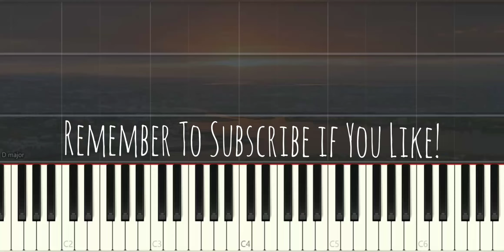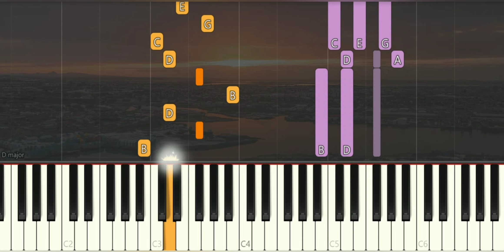Light - Journey | Piano Pop Song Tutorial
Light Journey 鋼琴教學 SynthesiaTutorial SoftPiano SheetMusic PianoCover SynthesiaTutorial Many piano songs tutorial for you to learn.